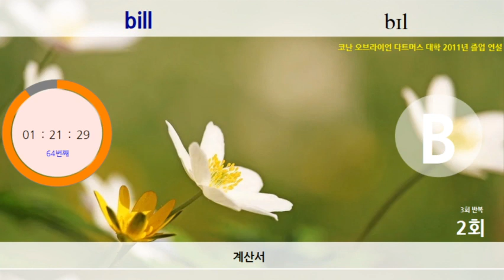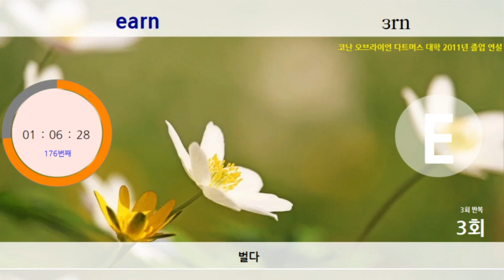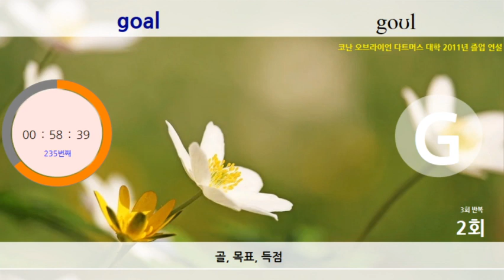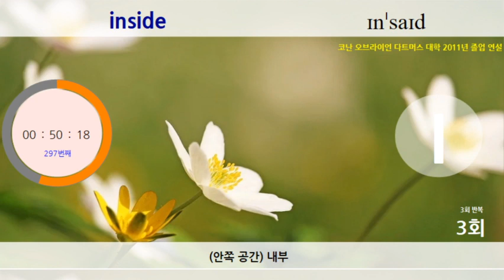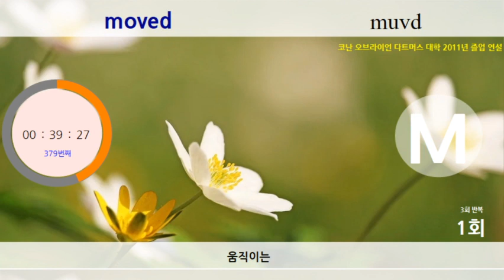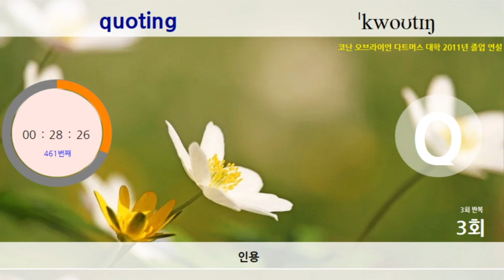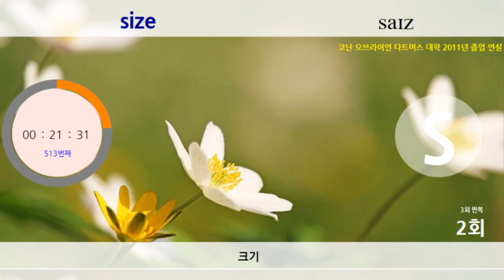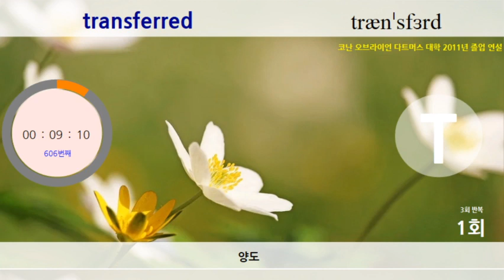아!! 이런 방법이~ "코난 오브라이언 다트머스 대학 졸업 연설에 나오는 영어 단어 미리 듣고, 코난 오브라이언 다트머스 대학 졸업 연설을 보면 공부가 된다.~~ㅋ" ^-^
|세상에서 가장 웃긴 졸업축사 | 다의어 | 1회반복 | 미국식 발음 | 쉐도잉 준비 |

코난 오브라이언  다트머스 대학 2011년 졸업 연설( 세상에서 가장 웃긴 졸업 축사)
Dartmouth College Commencement Address by Conan O'Brien